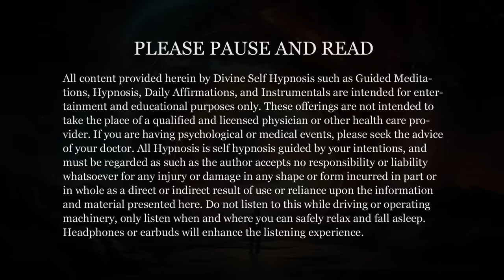Astral Projection Guided Meditation ✨I Am Affirmations For An OBE (432 Hz Binaural Beats, Music)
Hello and Welcome Dear Ones to Divine Self Hypnosis. I am delighted to bring to you this Guided Sleep Meditation with Relaxing Music for Astral Travel with Binaural Beats followed by I Am Affirmations To Support your OBE, Out Of Body Experiences throughout your night time sleep. We all know the wonderful benefits of affirmations which are present tense statements made in the here and now... powerful statements that allow for the perfect partnership between yourself, Your Higher Self and The Universe to create, manifest and play. It is recommended that you listen to this audio production for 30 days, but you may very well experience results much sooner. 🌟

With any new skill that you are learning, each time you practice your experience will build on itself bringing about more awareness, insights, understanding and confidence.

Made with love from our hearts to yours,
Connie 💞

✨ HYPNOSIS ✨ and Guided Meditation is a process that creates a non-ordinary, heightened state of consciousness. Hypnotic consciousness bridges the waking state and the dream state. It creates a two way energy channel between the conscious and subconscious levels of our being as our brainwaves go into alpha and beta state (faster rhythm) and or delta and theta state (slower rhythm), allowing us to respond to suggestions in a higher than normal receptive state. In hypnosis, we can learn to access and utilize expanded states of consciousness for a variety of personal goals and purposes as well as to release blocked energy.

🌟 If you enjoyed this audio experience, please consider sharing and liking this video 👍🏼 and commenting to let us know.

Original Writing, Vocals, Music & Video by Divine Self Hypnosis
Image Credit: by Divine Self Hypnosis

PLEASE READ:
All content provided herein by Divine Self Hypnosis such as Guided Meditations, Hypnosis, Daily Affirmations, and Instrumentals are intended for entertainment and educational purposes only. These offerings are not intended to take the place of a qualified and licensed physician or other health care provider. If you are having psychological or medical events, please seek the advice of your doctor. All Hypnosis is self hypnosis guided by your intentions, and must be regarded as such as the author accepts no responsibility or liability whatsoever for any injury or damage in any shape or form incurred in part or in whole as a direct or indirect result of use or reliance upon the information and material presented here. Do not listen to this while driving or operating machinery, only listen when and where you can safely relax and fall asleep.

🎧 Headphones or earbuds will enhance your listening experience.